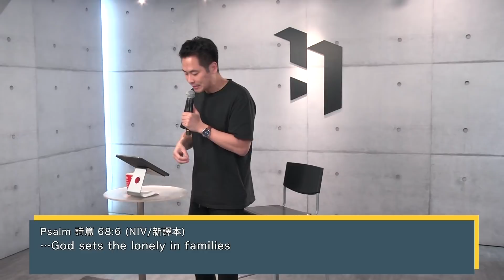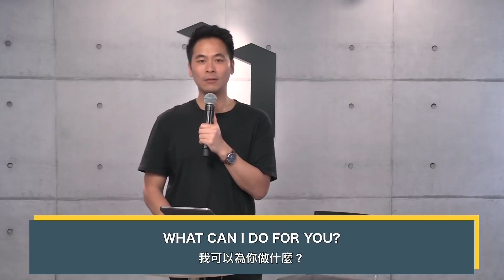【中文】你也想唱「我寂寞寂寞就好」嗎？ | Bad Bosses 老大換人做#4 | 萬力豪牧師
當你孤單你會想起誰，你想不想找個人來陪？
說不要. 肯定是騙人的，
但就算有人在身旁，還是感到很孤單，我該怎麼做才好呢？

☆第一次收看Hope頻道/線上Hope主日嗎？